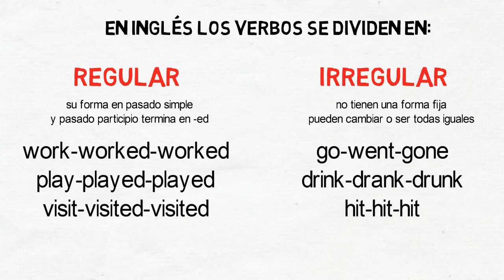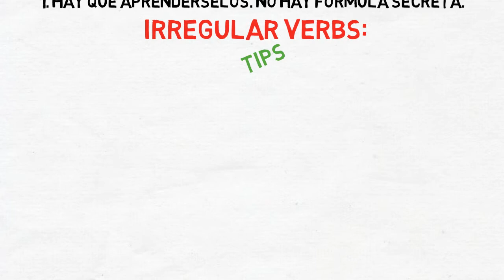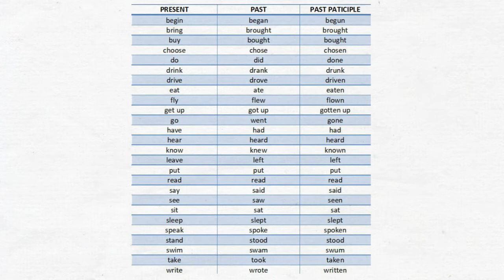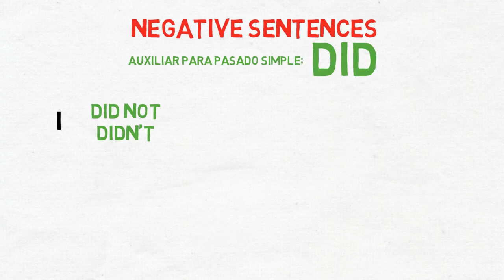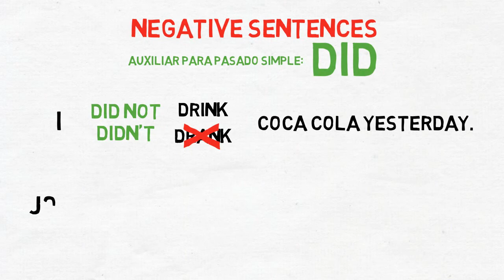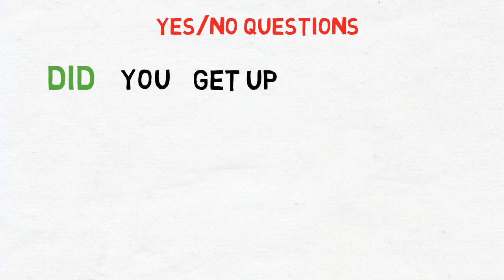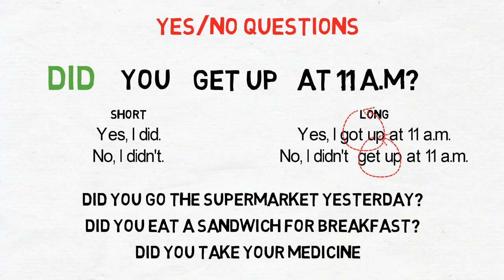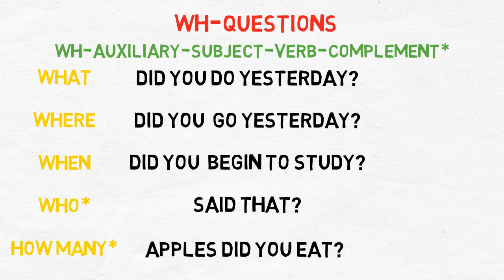APRENDER VERBOS IRREGULARES FACIL EN INGLÉS / LEARN IRREGULAR VERBS IN ENGLISH-EASY